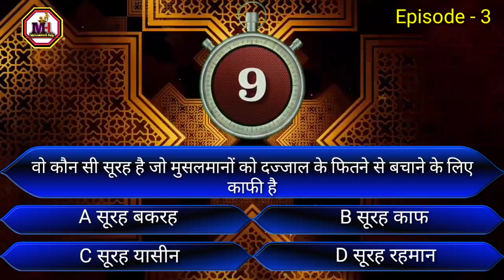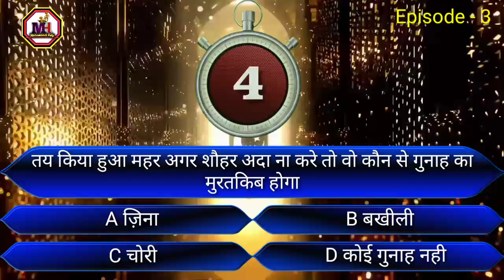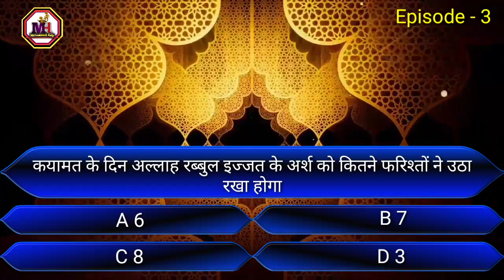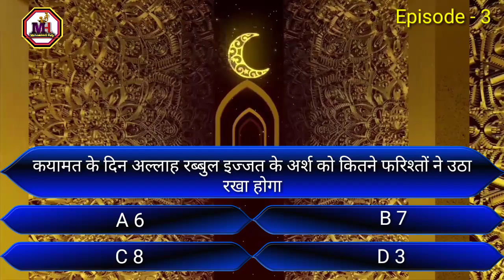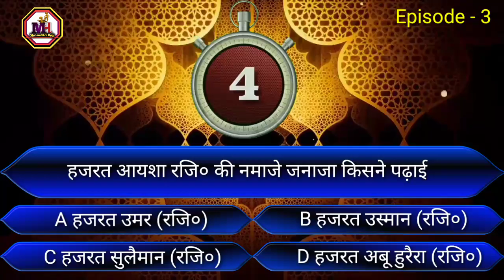Kaun Banega Muhammadi Episode 3 | KBM Show | इस्लामिक Knowledge के साथ साथ जीतो धेरो इनाम